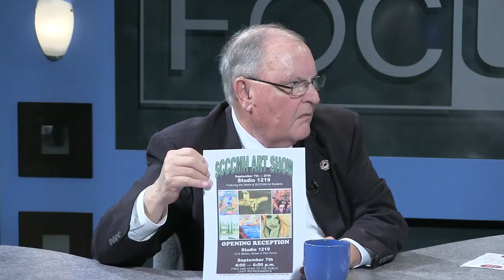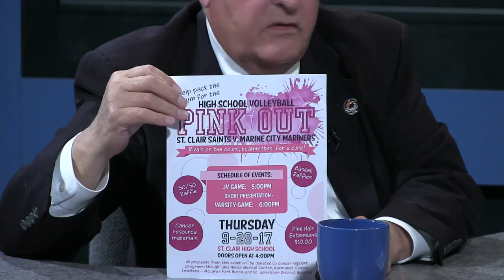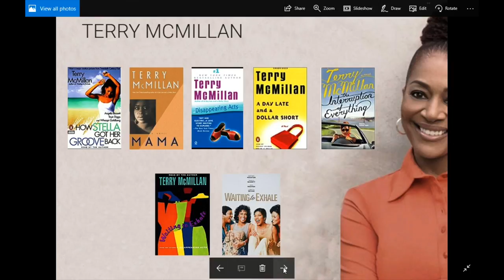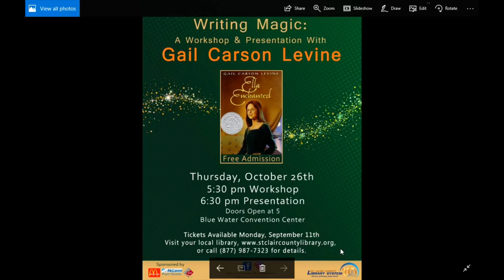Focus Week of Sept. 10, 2017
Focus introduces us the Lead Actors in"OLIVER" now on stage at the Riverbank Theater, SCCCMH previews many important events, and St. Clair County Library System celebrates  100 years of service